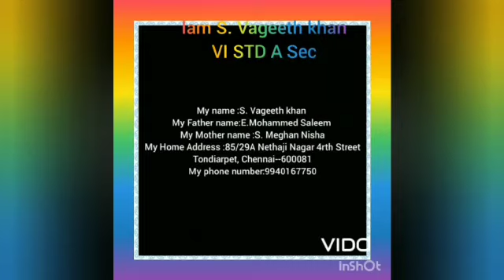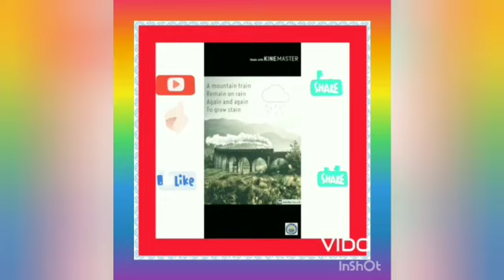ANBU SIR You Tube Contest 2 | Entry No : DHHS -05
Tongue Twister